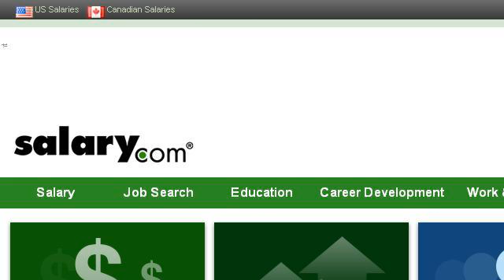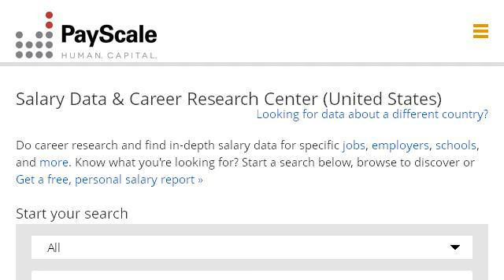Salary Of A Job For A Finance Major